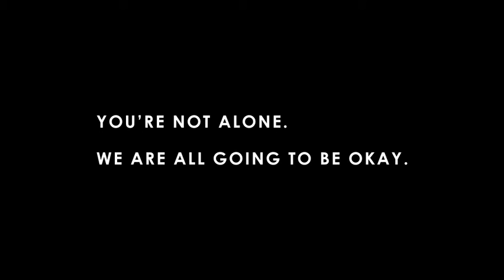We are all going to be OKAY.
"We are all going to be OKAY" is a mini documentary for teenage depression/anti-society.